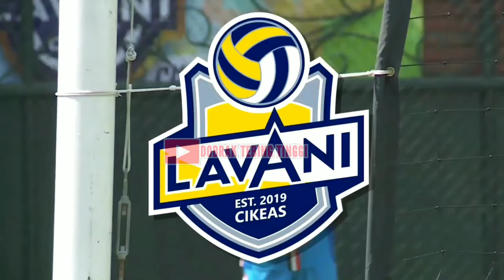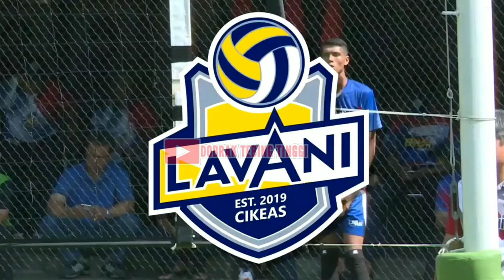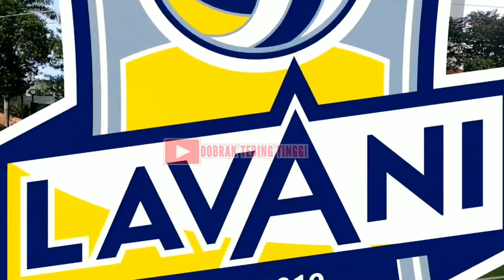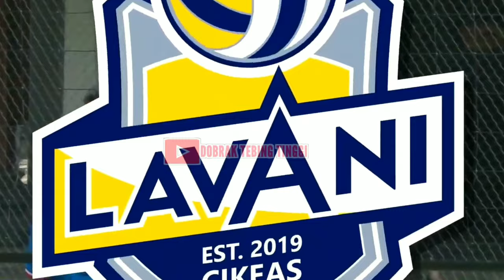Bomber SUMUT DI TURNAMEN SBY